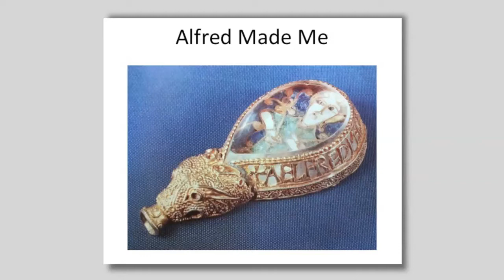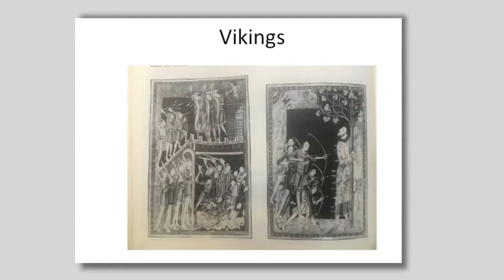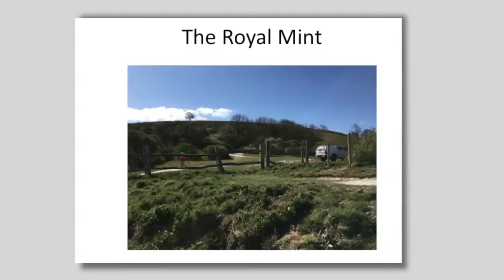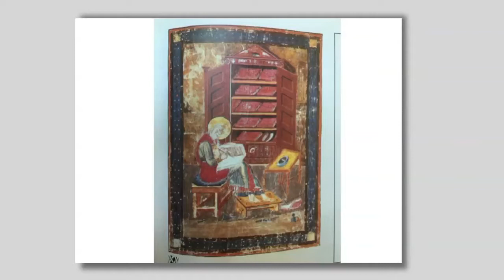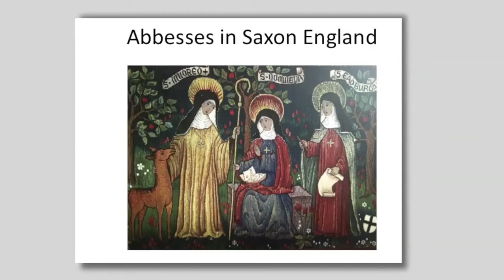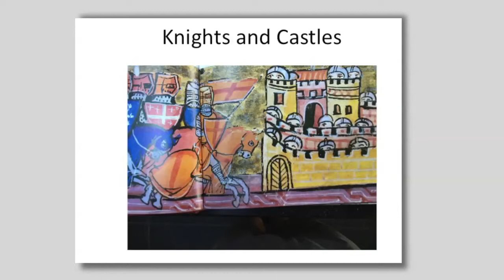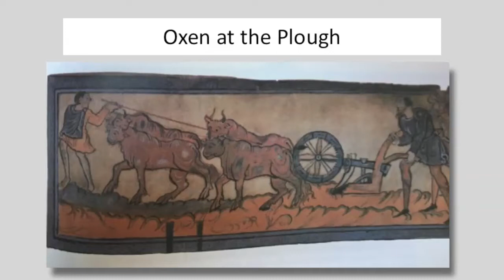Anglo Saxon England